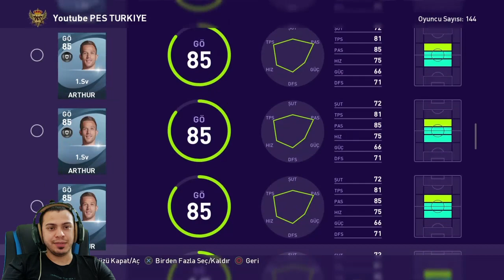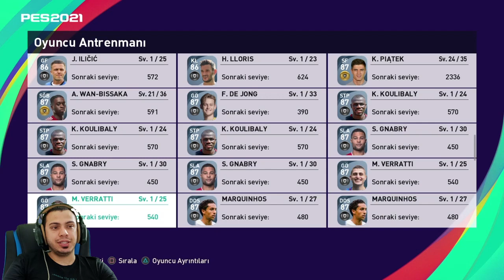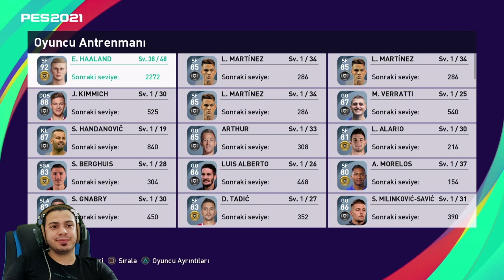HAALAND' A 6 TANE HAALAND BASMAK !!! pes 2021 myclub top açılımı